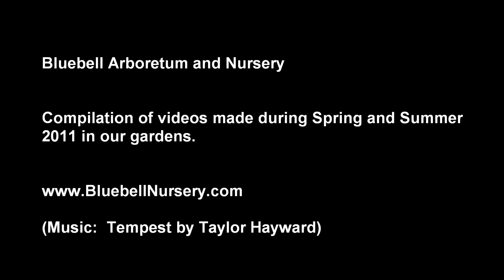Flowers in Spring and Summer (2011)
A compilation of video clips filmed in Bluebell Arboretum and Nursery, Derbyshire, United Kingdom, in spring and summer 2011.